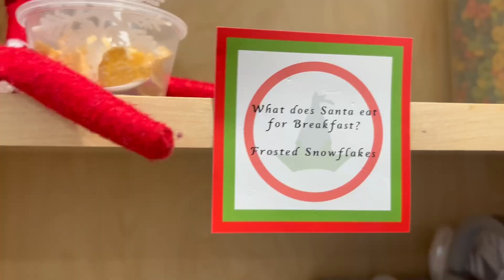Vlogmas 23: Day 11- Tasty Tuesday: Pepperidge Farm Holiday Nog